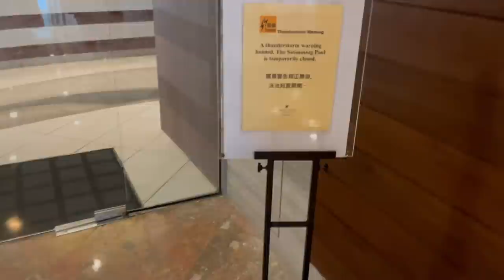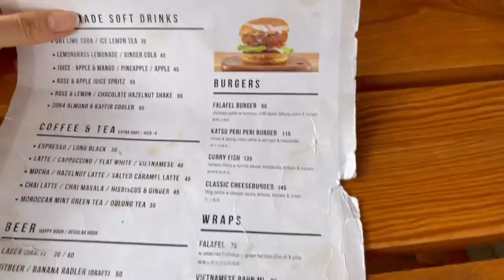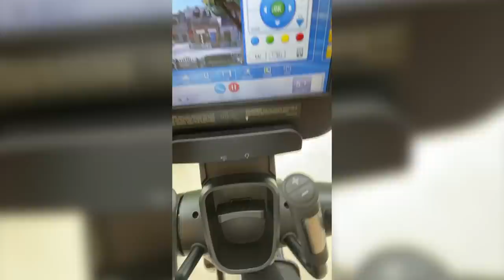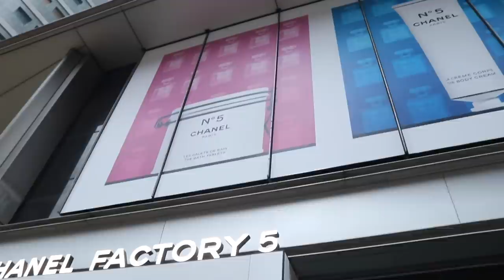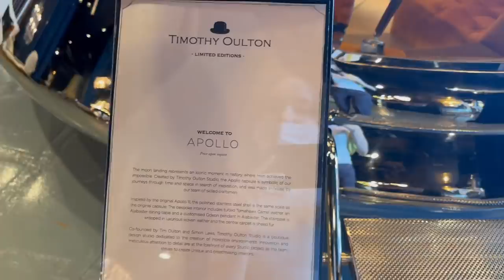Quitting Coffee, Staycation, and Family Days | June Vlog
(We did the JW Stay Well Dine Well 2021, you get in-room dining equivalent to the room rate)
*room was gifted

MY EQUIPMENT:
my camera- Canon 80D
Wide Lens